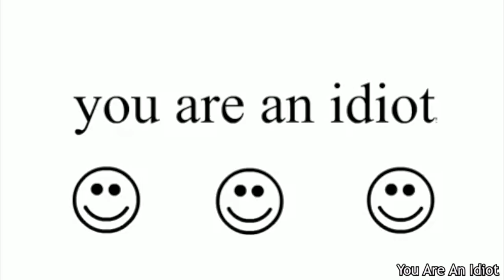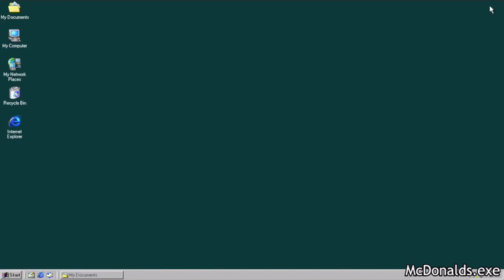【MAD】Weird Internet!!【The Weird Side of the Internet × Bad Apple!!】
Content warning; may contain loud noises and flashing lights.

So, like erm, I decided to do something new this time. I took some iconic creepy internet stuffs (and a few obscure ones for good measure) and mashed them up with Bad Apple; inspired by the 'Bad Kensaku!!' trend. Enjoy.